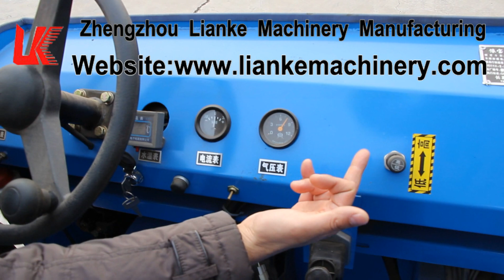LK675D 5 tons mining diesel dump truck dumper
load:5 ton
Power: 46kw
Max speed:60km/h
Fuel Type: Diesel
Gearbox Model: Tang gear 530.12 pneumatic high and low speed
Before and after the bridge: Dongfeng 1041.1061
Brake mode: air brake
Front and rear track: 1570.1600
Front and rear wheelbase: 2460
Unloading method: After unloading 110mm double top
Front and rear tires: 700-16 mine tires
Vehicle size: 4560 * 1600 * 1500
Cargo compartment size: 2800 * 1600 * 600 * Bottom 8 side 4
Direction machine: hydraulic power
Exhaust gas treatment: exhaust gas purifier